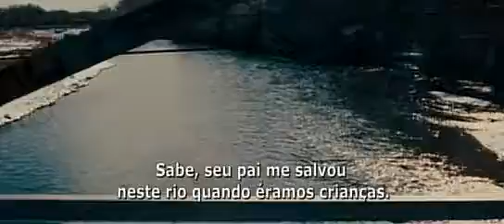Entre Irmãos (Brothers) - Trailer Legenda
[DVD] Sam Cahill (Tobey Maguire) é um fuzileiro naval casado com Grace (Natalie Portman), sua namorada desde a infância, e com ela tem duas filhas: Isabelle (Bailee Madison) e Maggie (Taylor Grace Geare). Tommy (Jake Gyllenhaal) é seu irmão caçula, um andarilho que deixou recentemente a prisão. Ele é o provocador da família, o que vem à tona logo em sua primeira noite fora da prisão, em jantar com seus pais, Hank (Sam Shepard) e Elsie (Mare Winningham). Logo em seguida, Sam é enviado para o Afeganistão. Ele é dado como morto quando o helicóptero em que está é abatido nas montanhas. A família Cahill fica em estado de choque e Tommy resolve assumir a responsabilidade por sua nora e sobrinhas. Só que Sam não está morto, tendo sido capiturado por soldados talibãs.